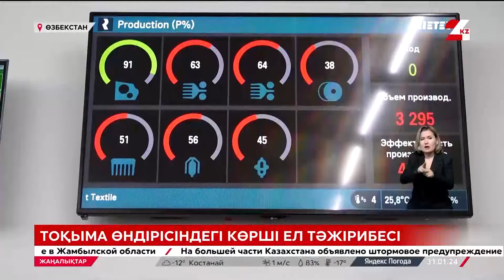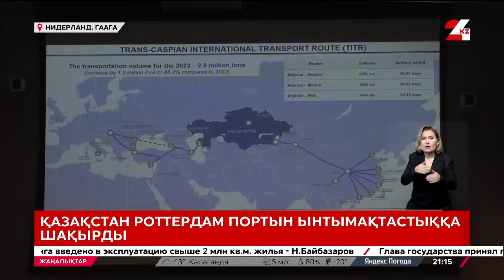31 қаңтар 2024 жыл - 21:00 жаңалықтар топтамасы